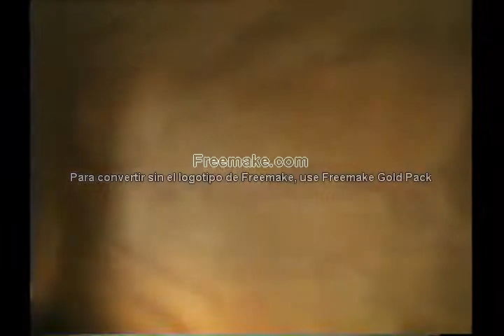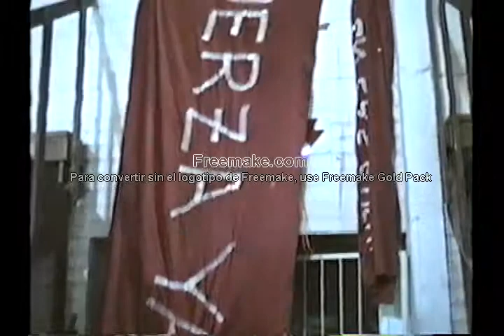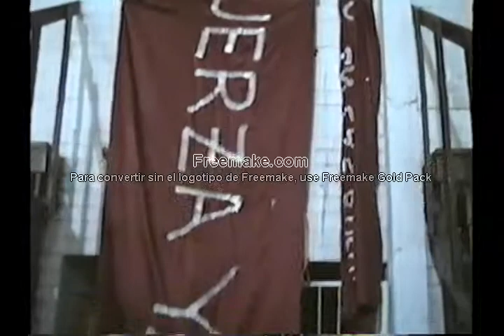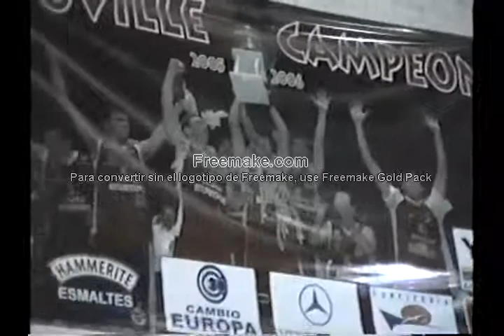chacra coqui morelli minas 2010 Título 1